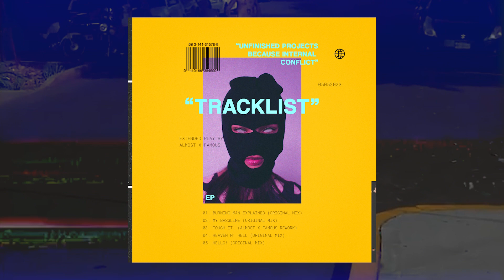"Unfinished Projects Because Internal Conflict" - EP Rundown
All My Other Stuff:
Linktr.ee/almostxfamous